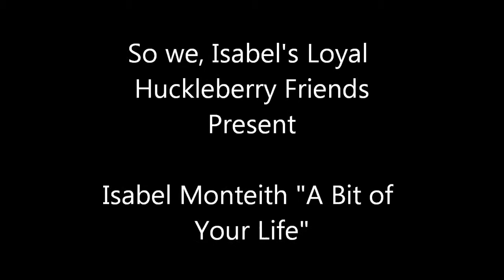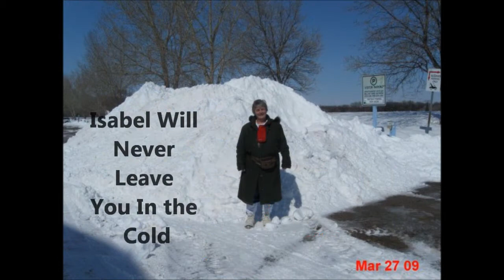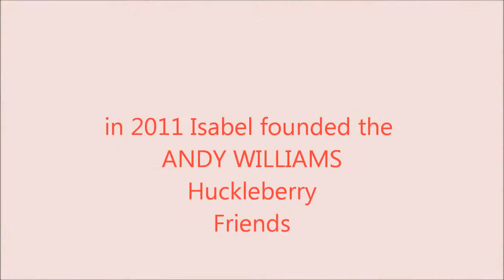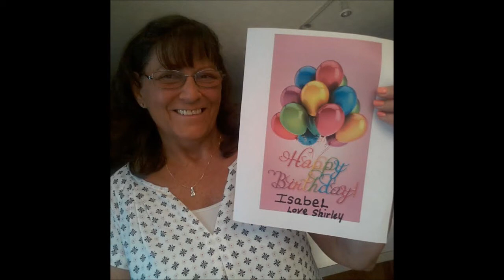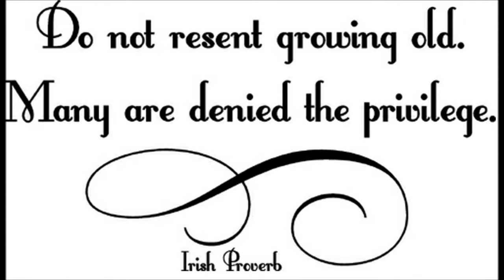Happy Birthday Isabel Monteith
The Andy Williams Huckleberry Friends wish our founder and president Isabel Monteith a very happy milestone birthday...

Happy Birthday, Isabel